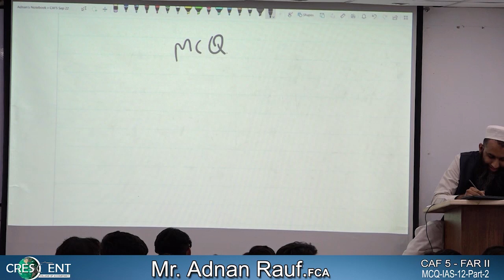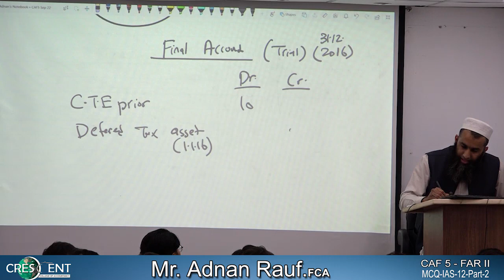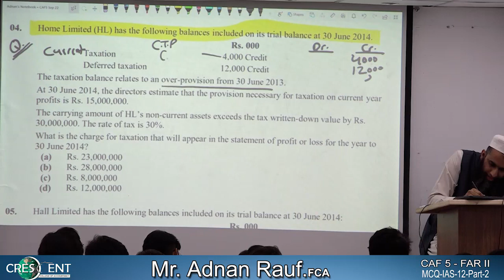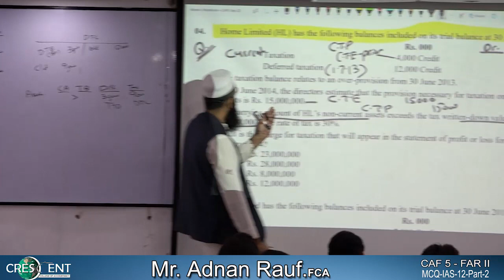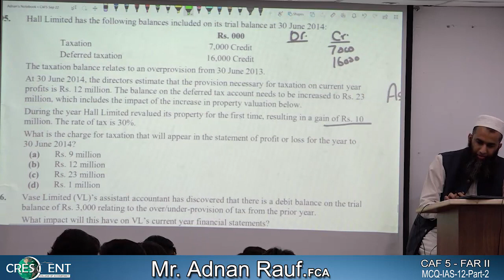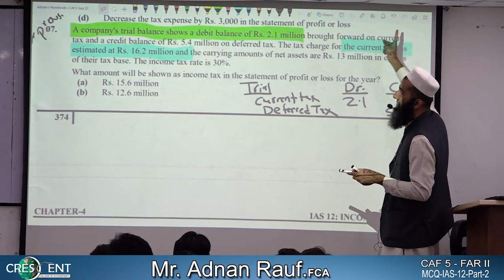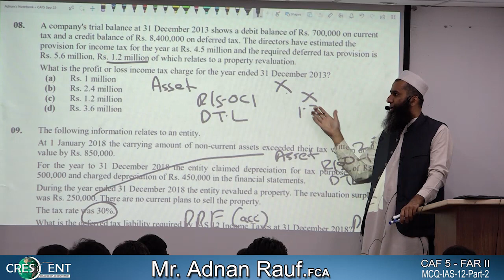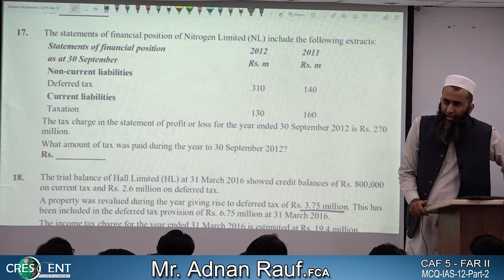CAF 5 Sir Adnan MCQ IAS 12 Part 2